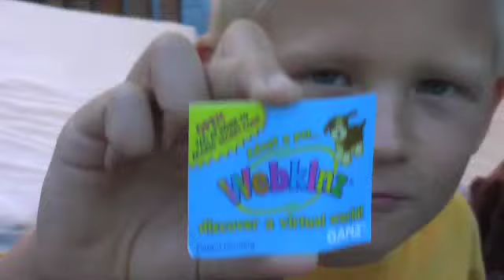Hello Moto - The Webkinz Movie